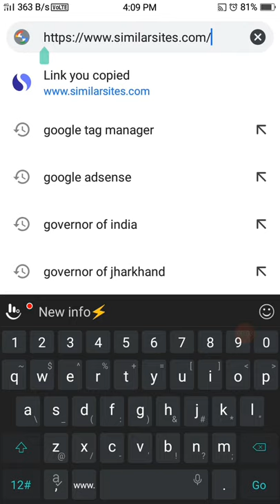How to find Similar Website? find alternative website | alternative sites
How to find similar website? find alternative website, alternative sites, how to find similar website of any particular website, similarsite,  similar website kaise pata kare
Hello guys aaj ke is short video mein ham log Jane ki ki aap apne mobile ya computer se 'kisi bhi website Ka alternative website Kaise Pata Kare' to is video ko last Tak dekhna aur ho sake to video ko like aur channel ko subscribe kar dena